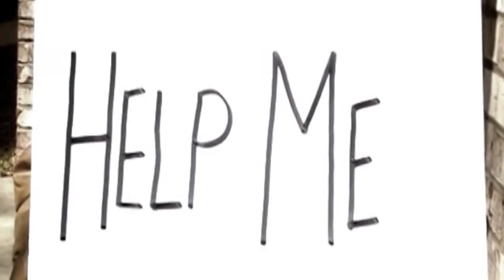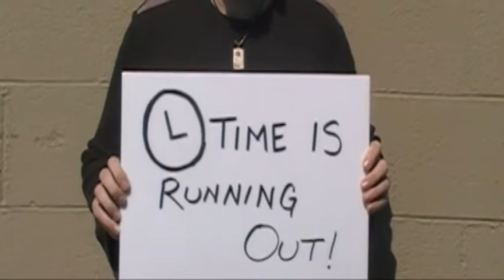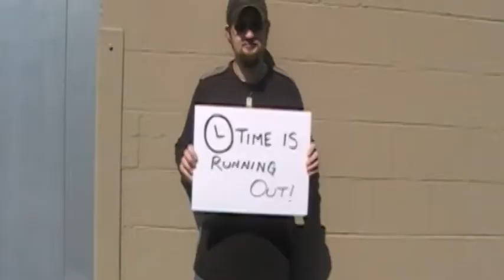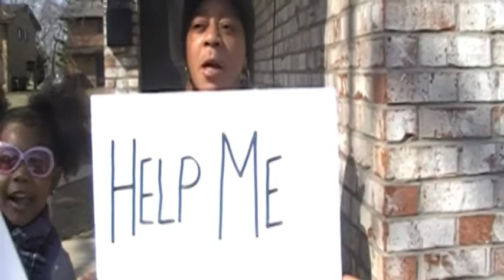Bus Ministry Video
All rights are soley property of The International Church. Production courtesy of Prestigious Media LLC (2011).